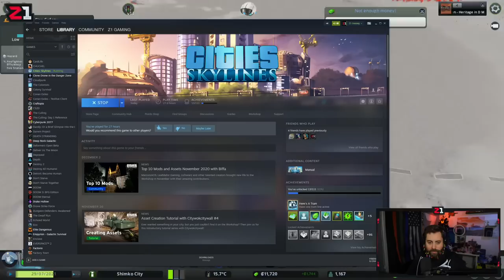Lets Build a STREAM CITY ! Cities Skylines LIVE | Z1 Gaming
Lets Get Social ?!!